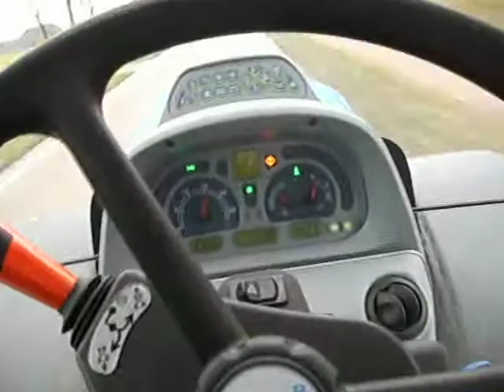New Holland T7050 AutoCommand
met volle mestoplegger optrekken